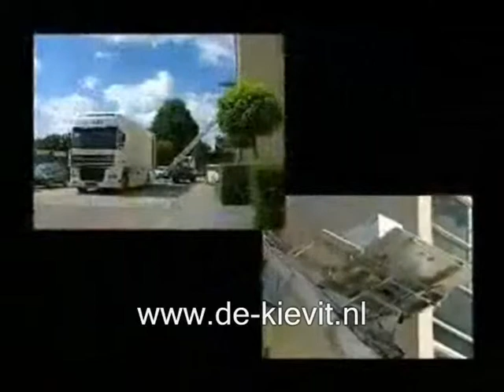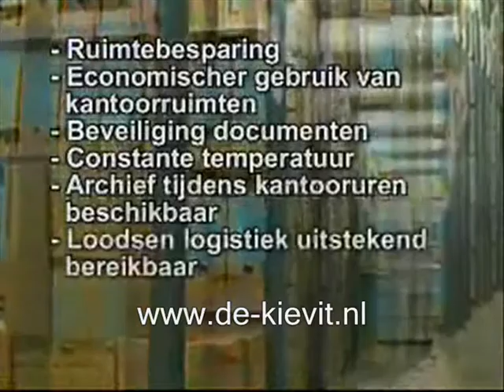De Kievit Verhuizingen - Venlo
De Kievit Verhuizingen is een familiebedrijf dat ruim 100 jaar ervaring heeft in particuliere verhuizingen, bedrijfsverhuizingen, meubelopslag en archiefopslag.
Zowel nationaal als internationaal. Vele grotere en kleinere verhuizingen, uitgevoerd tot volle tevredenheid van onze relaties, staan garant voor een perfecte afhandeling van ook uw verhuizing.
Samen maken we een op maat gesneden verhuisplan, hetgeen de complete verhuizing kan zijn of delen ervan.